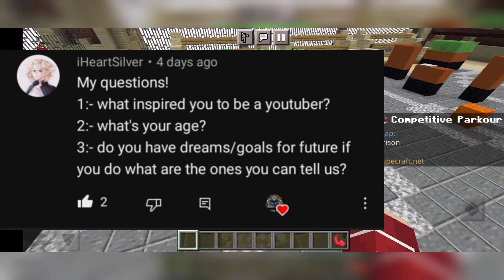||1K SUBSCRIBERS SPECIAL Q&A||GAMER ARUN SHORTS||FACE REVEAL ANNOUNCEMENT||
face reveal announcement

1k special

face reveal

ggs

face reveal announcement

questions and answers in this video